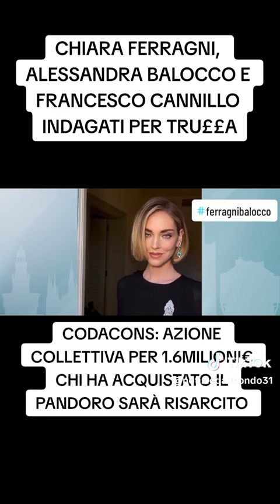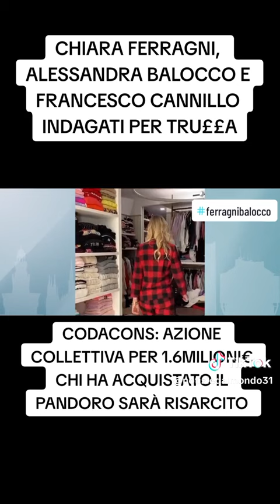Chiara Feragni indagata per truffa aggravata